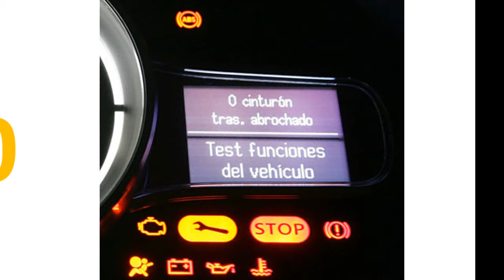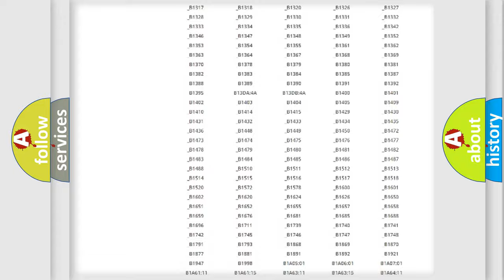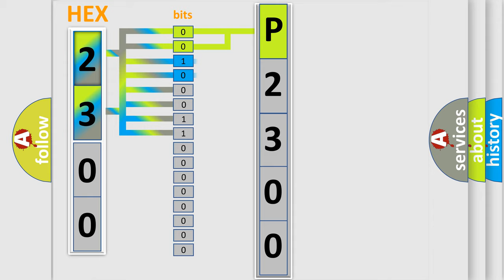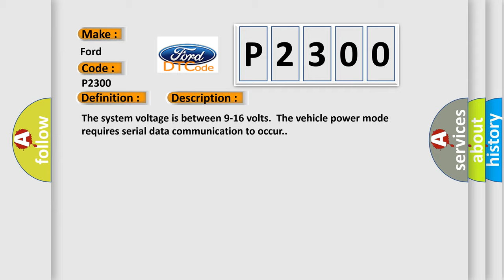DTC Ford P2300 Short Explanation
Contents:
0:21 Basic DTC analysis according to OBD2 protocol standard.
1:48 Insight into programming
2:58 A diagnostically understandable description of the Diagnostic Trouble Code
3:05 Basic error definition

Make:
Ford
Code:
P2300
Definition:
Lost Communication With Passive Entry and Passive Start System
Description: